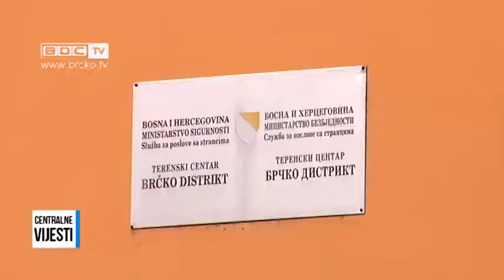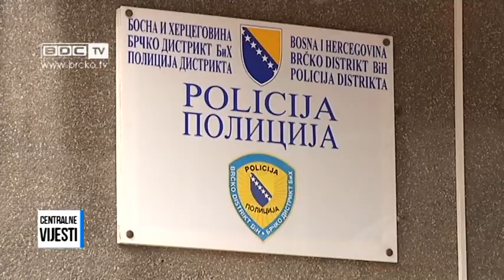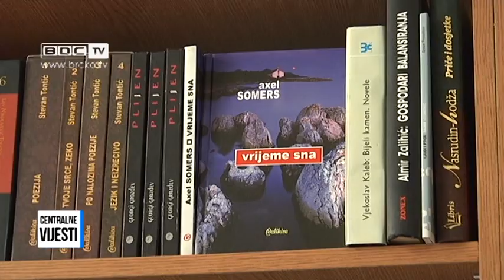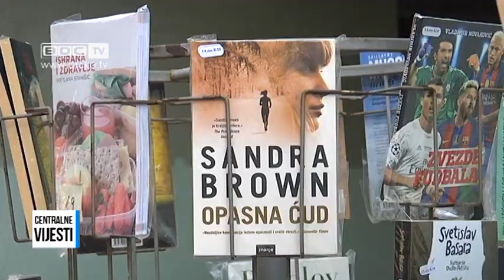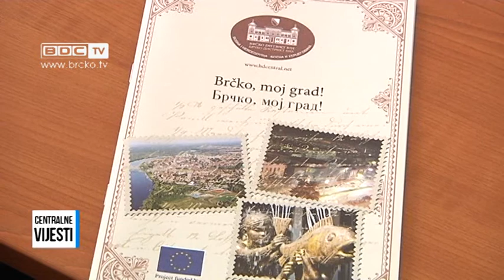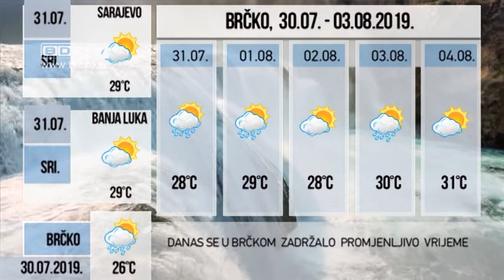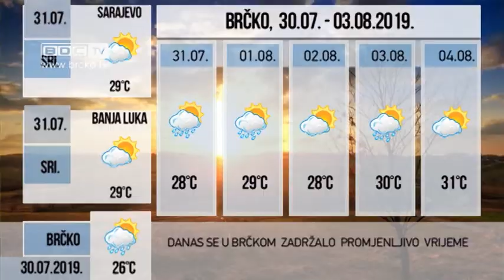30.07.2019. / BDC CENTRALNE VIJESTI